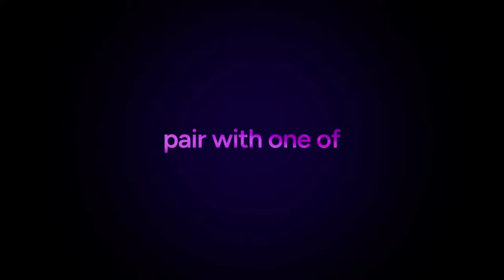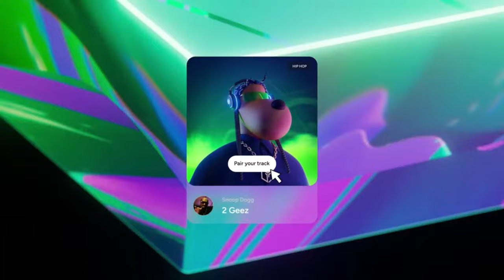Dropping Beats and Epic Battles! | Ahead of the Game Ep. 29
Join Jason "BitBender" Brink, ANeeda, Taco, and Leila Steinberg for episode 29 of Ahead of the Game, with updates from across the Gala Games ecosystem and lots of important news about Gala Music!

 ABOUT US

Gala Games is the future of gaming. With centuries of combined experience in developing and publishing AAA games, Gala Games is introducing new levels of ownership and empowering rewards into the world's most cutting edge games. On the Gala Games platform, you'll find a rapidly growing selection of awesome games (mobile and PC), all of which empower players like nothing before.

Gala Games are generally free to play, with opportunities to get some actual rewards for playing and winning!

 SOCIALS

 COMMUNITIES

 GALACHAIN
We built a games-first blockchain to power and decentralize our entertainment ecosystem, with everything that's needed and nothing that isn't. Real ownership of your in-game items, plain and simple.

 OUR GAMES

  Champions Arena
Collect over a hundred Champions with unique skills and strategies in this epic mobile-first RPG battle adventure!

 Dragon Strike: Puzzle RPG
Collect and battle your way to glory in this addictive puzzle RPG battler created by Ember Entertainment.

  PokerGO Play
Enjoy a casual and fun poker experience where players have a chance to win $GALA in each week's Sweepstakes!

 Spider Tanks
Embrace the metal-on-metal mayhem in this tank brawler, where even free players can earn VP rewards!

 Common Ground World
This is Gala Games' flagship project, a delightful farming sim game with the power to save the world.

 Eternal Paradox
Get lost in the paradox of this unique hybrid of 4X and RPG battling, where time repeats itself every 49 days in a massive competition.

 Superior
The super heroes have gone mad and destroyed the world. Maybe you should try to stop them by stealing their powers and giving them a taste of their own medicine. Co-op third person shooter.

 GRIT
It's a battle royale in the Wild West with GRIT. Parachute in, and try to stay alive while the calamity forces you closer and closer to your enemies.

 Meow Match
Collect and match adorable kitties in this addictive match-3 game for your favorite mobile device.

 Legends Reborn
This competitive card game lets players collect monsters and spells, then go head to head with summoners from all over the world. Coming Soon.

 Mirandus
The player-empowering MMORPG is still in development, but has already been hailed as the ultimate fantasy simulator game.

 Battlestar Galactica Eternity
Teaming up with NBC Universal's Battlestar Galactica, this in-development 4X is sure to be a smash hit.

The Walking Dead: Empires
In the world of AMC's The Walking Dead, players collect scraps where they can, attempting to survive walkers and hostile neighbors alike.

 Last Expedition
This breathtaking and fast-paced extraction co-op FPS is not for the faint of heart. Join Early Access now.

Legacy
The highly anticipated business sim from Peter Molyneux and 22cans is live now on the Gala Games platform, so get in the game and build!

 Echoes of Empire
This stunning 4X adventure in space is planning to launch soon, powered by planetary ownership and real rewards.

Welcome to the future of gaming!